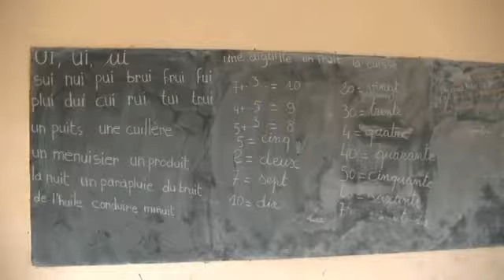Academy Cote d'Ivoire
Academy Cote d'Ivoire 2014